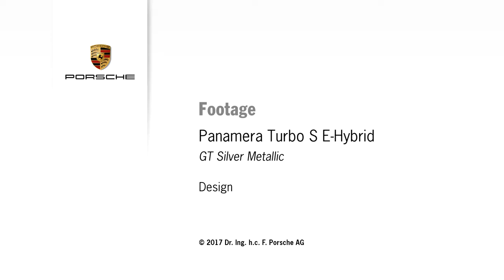2018 NEW Porsche Panamera Turbo S E-Hybrid GT in Silver HARD Track Action